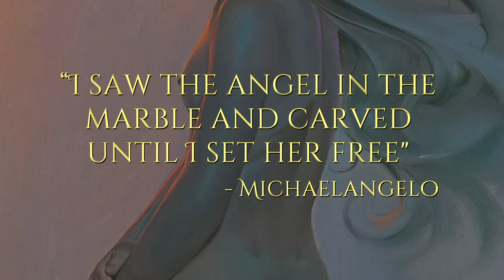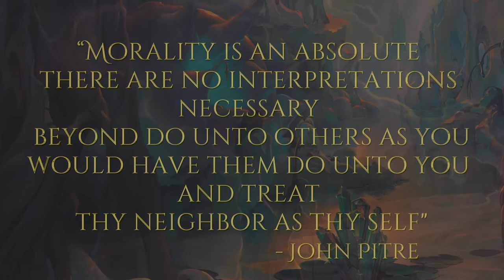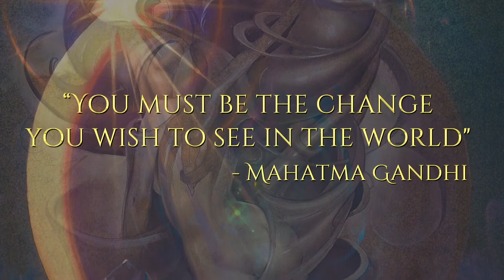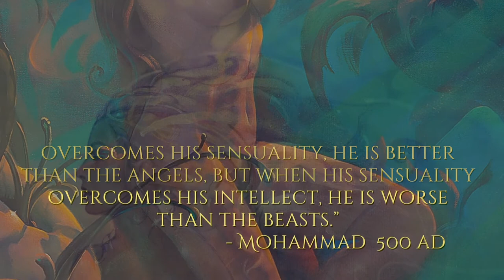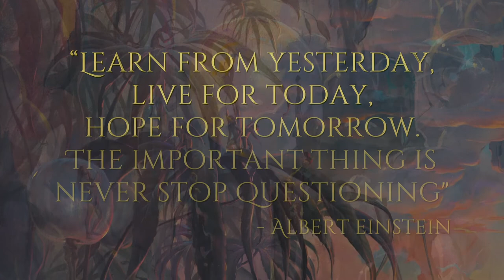Movie About John Pitre Art, A Short Film - The Journey of Man Through Life and Time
John Pitre Art, A Short Film - The Journey of Man Through Life and Time, is a  deep and wide look at who John Pitre really is; his lifeblood, mind and soul.  The journey takes us through his artwork, the meaning behind his pieces and a glimpse into the savant mind of a citizen of Earth who is trying to teach us something valuable, through his own life lessons.  One can only begin to grasp the genius and power of his mind through his artwork, engineering and aviation capabilities, inventions, and patents.

To really know John Pitre is akin to personally knowing Leonardo Di Vinci when he was alive; relaying his thoughts, messages, theory and skill to the masses.